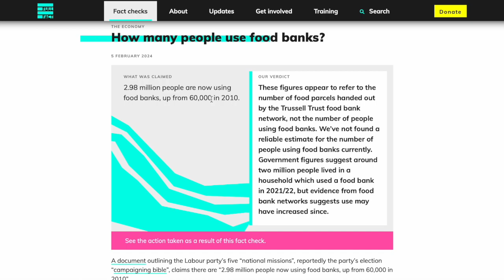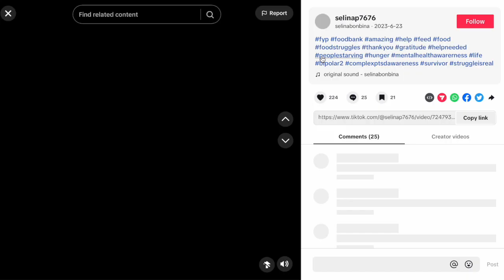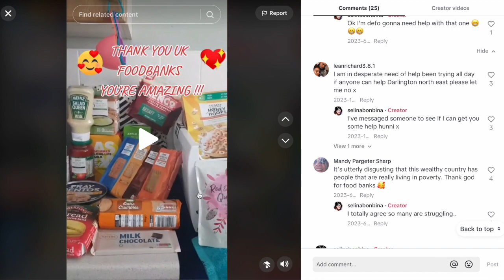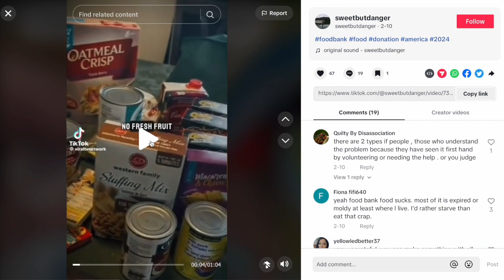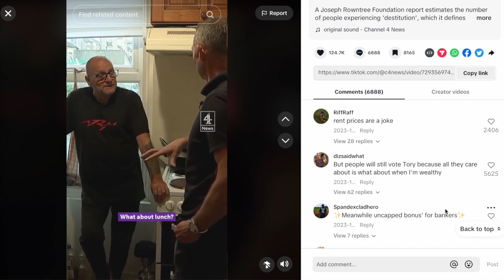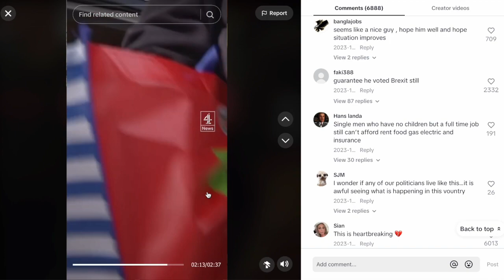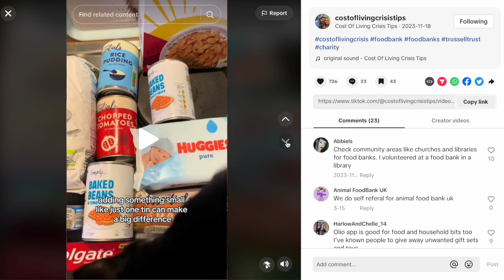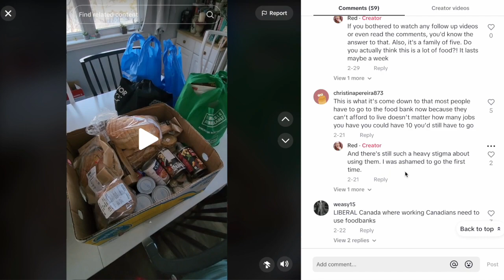FoodBanks: Is This The New Normal?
Users of Foodbanks is on the rise. Seems like everyone needs help just to eat these days. This trend is shocking and disturbing. Will food banks be the new normal?